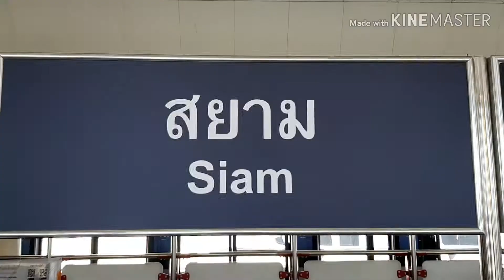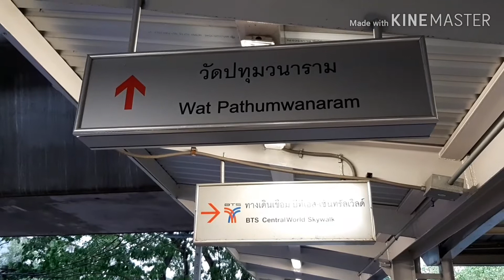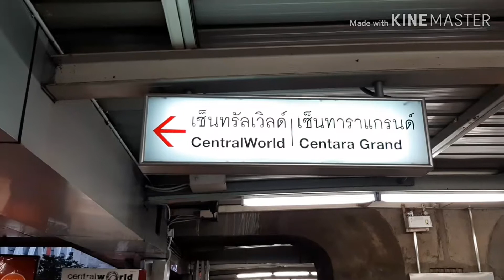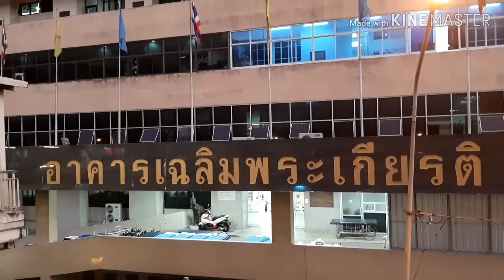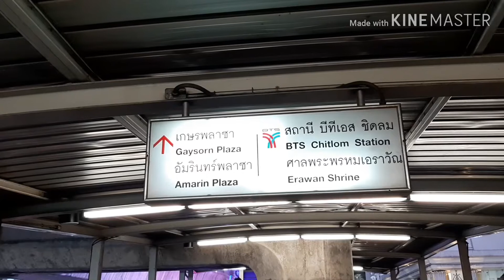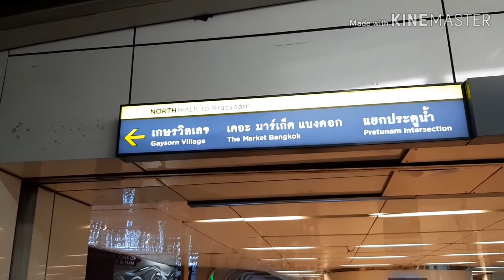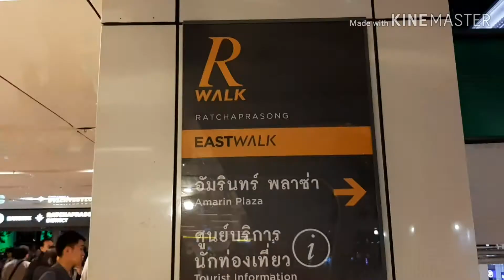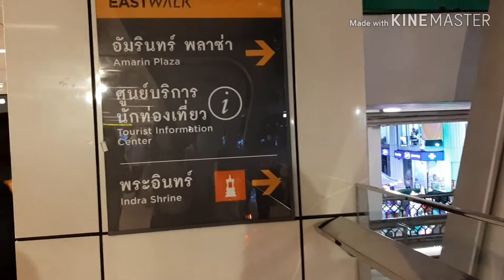จาก BTS สยาม เดินทางไปศาลพระพรหมเอราวัณอย่างไร?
เดินทางจาก BTS สยาม ไปศาลพระพรหมเอราวัณ